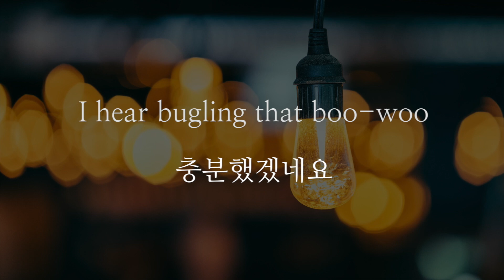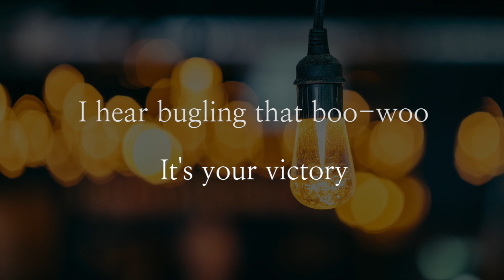혁오 - Paul (Acoustic MR)(Acoustic Inst)(Piano MR)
혁오 Paul
Acousic Piano Ver. MR 입니다.